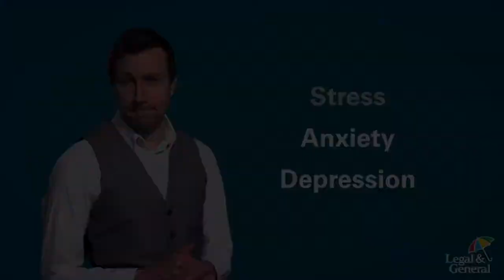Steve Hopper's 2021 Presenter Showreel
The latest showreel for British Presenter, Steve Hopper.